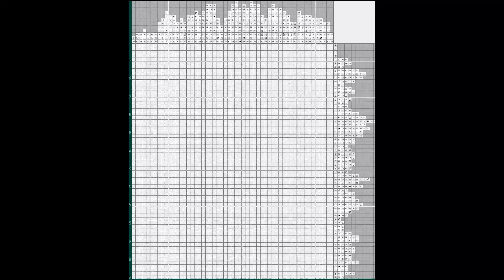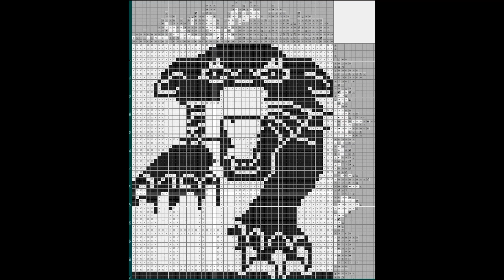Японский кроссворд - Пантера (Nonogram - Panther) [★★★★]